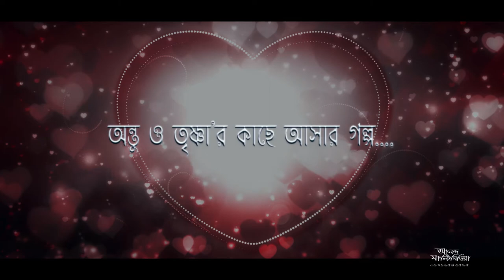Antu+Trishna Marriage Video Trailer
Marriage Date: 4th August 2019